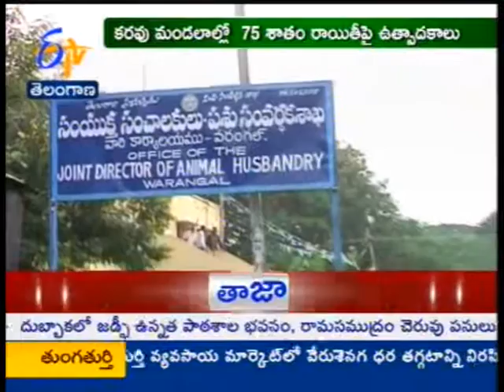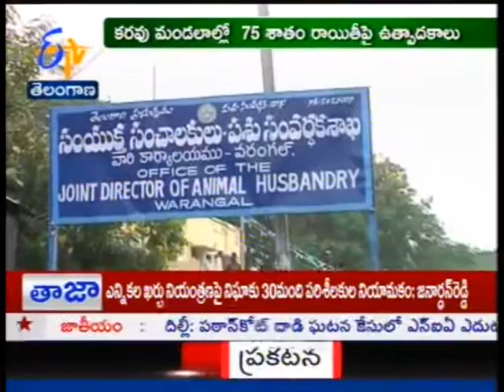Drought relief measures by warangal animal husbandary